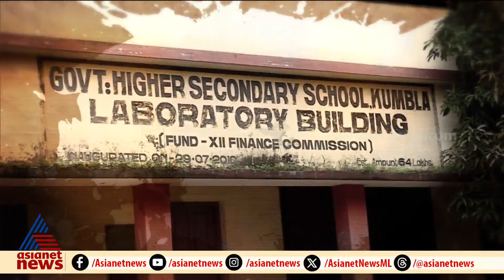അടിസ്ഥാന സൗകര്യമില്ലാത്ത ക്ലാസ് മുറികള്‍; കാസര്‍കോട്ടെ ദുരിത കാഴ്ച | Kasaragod | School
ചോര്‍ച്ച തടയാന്‍ ടാര്‍പോളിന്‍ ഷീറ്റിട്ട് പ്രവര്‍ത്തിക്കുന്ന സ്‌കൂളുകള്‍ കാസര്‍കോട്ടെ ദുരിത കാഴ്ച